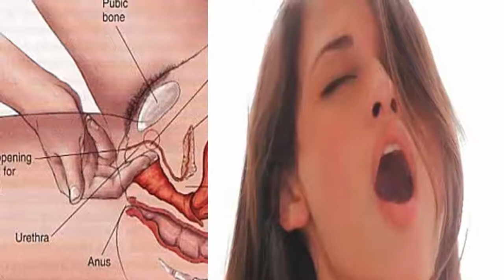Đừng Vội Vứt Bỏ Tỏi Đã Mọc Mầm Xem Ngay Video Này Tôi Đảm Bảo 100% Bạn Sẽ Tiếc Hùi Hụi Đấy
Đừng Vội Vứt Bỏ Tỏi Đã Mọc Mầm Xem Ngay Video Này Tôi Đảm Bảo 100% Bạn Sẽ Tiếc Hùi Hụi Đấy. Đăng ký kênh Sức Khỏe Tự Nhiên để nắm bắt được những tuyệt chiêu chăm sóc Sức Khỏe Tự Nhiên cho gia đình bạn cực kỳ đơn giản ngay tại nhà.
Xem thêm video Sức Khỏe Tự Nhiên:
- 5 Trái Ớt Hiểm 2 Quả Trứng Gà 1 Muỗng Muối Trị "DỨT ĐIỂM" Tiểu Đường Chỉ Trong 5 Phút